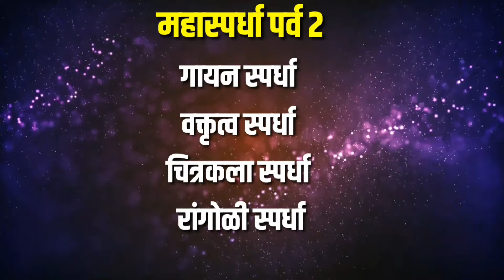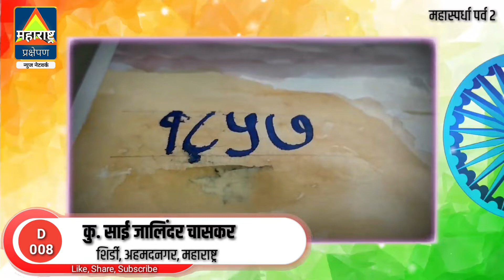1857 स्वातंत्र्य लढ्याचे चित्र - महा चित्रकला स्पर्धा | कु. साई चासकर D008 | महाराष्ट्र प्रक्षेपण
चला सहभागी होऊया देशभक्तीपर प्रेरणादायक स्पर्धेत

🇮🇳 *26 जानेवारी प्रजासत्ताक दिनाच्या निमित्ताने खास स्पर्धा "महास्पर्धा पर्व 2"*🏆

🎤 *गायन स्पर्धा*
🎙️ *वक्तृत्व स्पर्धा*
🎨 *चित्रकला स्पर्धा*
🏵️ *रांगोळी स्पर्धा*

🎤 *गायन स्पर्धा:*
- देशभक्तीपर गीत - हिंदी, मराठी
🎙️ *वक्तृत्व स्पर्धा:*
- थोर महापुरुष, क्रांतिकारक, स्वातंत्र्यवीर, स्वातंत्र्य संग्रामातील उल्लेखनीय घटना यांवर आधारित मनोगत *(मराठी, हिंदी, इंग्रजी)*

🎨 *चित्रकला स्पर्धा:*
- थोर महापुरुष, क्रांतिकारक यांचे चित्र, स्वातंत्र्य संग्रामातील घटना चित्रे

🏵️ *रांगोळी स्पर्धा:*
- थोर महापुरुष, देशभक्ती संदेश देणाऱ्या रांगोळी

व्हिडीओ पाठविण्यासाठी व्हॉट्सऍप क्रमांक

🥁 *चला देशासाठी महान कार्य केलेल्या थोर महापुरुषांच्या कार्याला उजाळा देऊया !*

🥁 *चला या खास स्पर्धेत सहभागी होऊया !!*

🙏🎥 *महाराष्ट्र प्रक्षेपण न्यूज नेटवर्क*